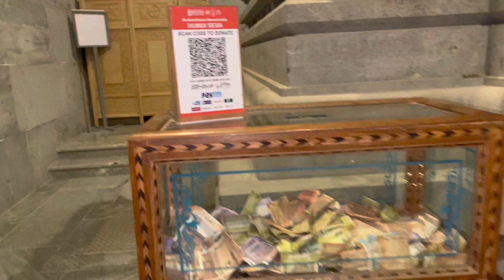Bangalore లో కొత్త Iskon Temple|Scan చేసి మొక్కులు తీర్చుకోవచ్చు|Bangalore View|Mounisha Tanadars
Hey Guys,,
Andariki Namaste!

If you are new to my channel, This is Mounisha Tanadars from Andhra Pradesh. I am an IT Employee. With passion i started this channel from this March 2022. I do vlogs in this channel like day vlogs, travel vlogs, and my lifestyle vlogs. Keep Supporting Guys!
I will be always active in Instagram, So Keep in touch